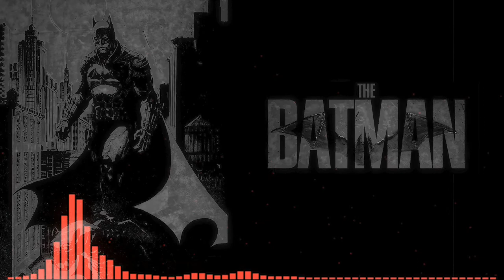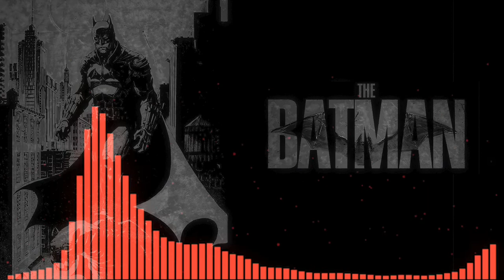Batman 2022 WATER TOWER Remix | Original Soundtrack by Michael Giacchino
Tag done by: Nikki Kong @xyniss

Support my business by purchasing a lofi beat!